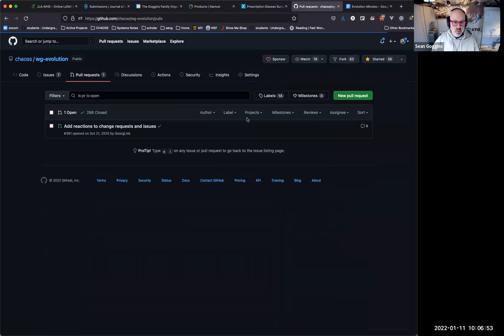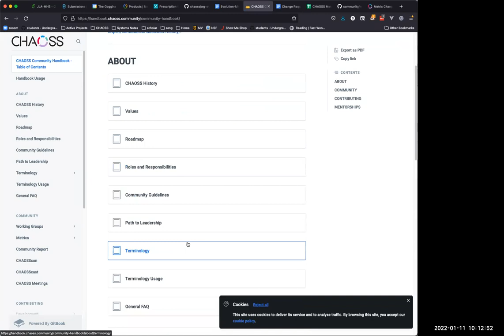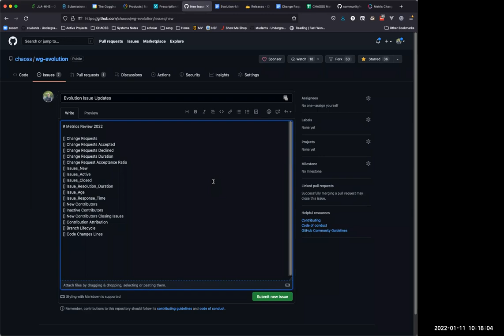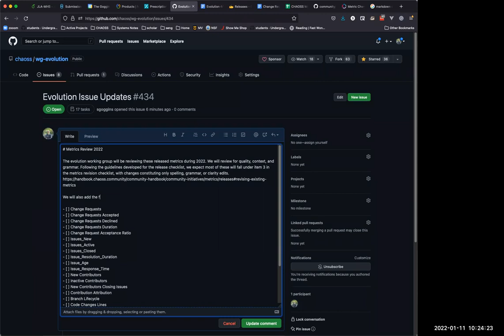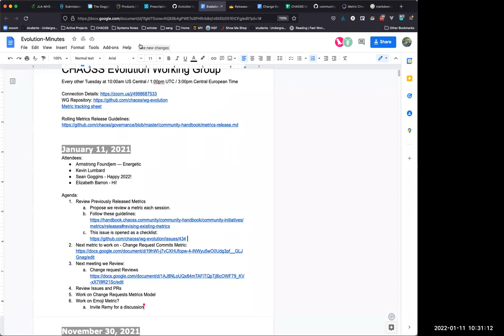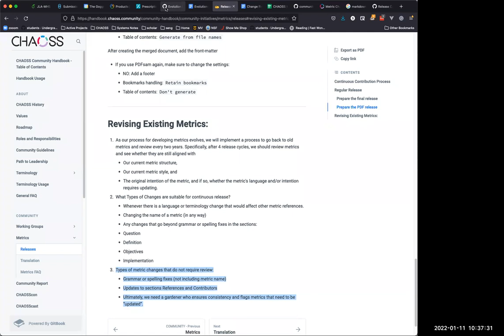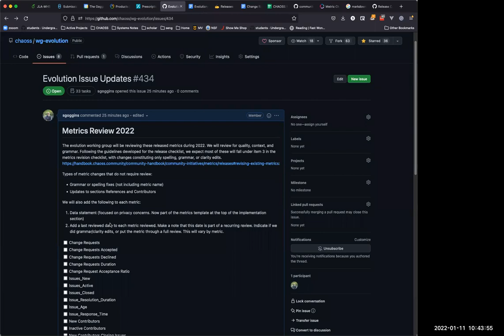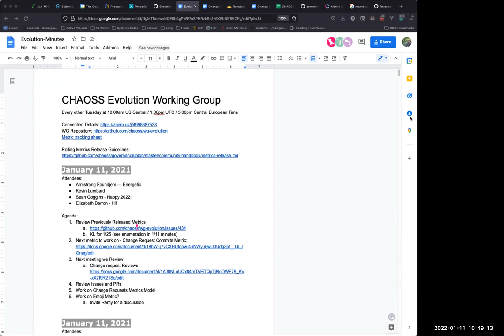CHAOSS Evolution Working Group 1/11/22